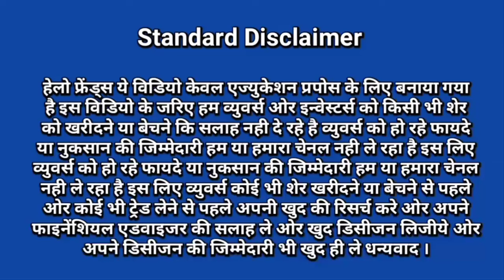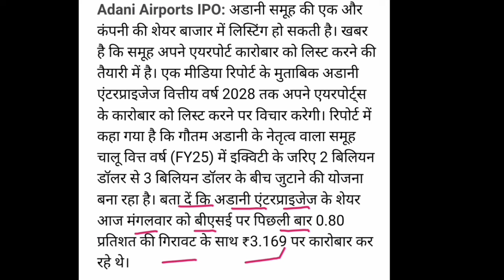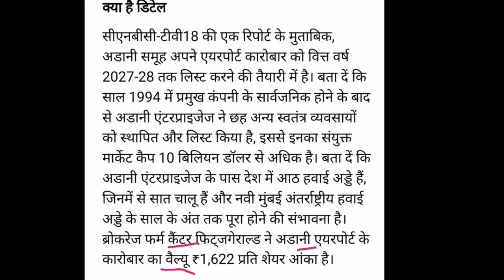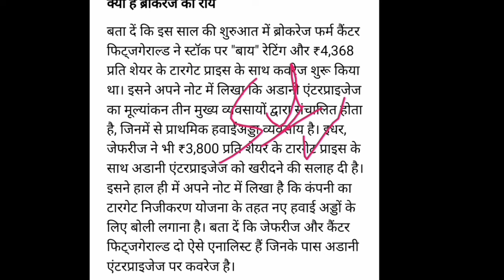Adani 💥 IPO 💥 Breaking news | adani group | adani news today | Vinay Equity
Hello friends in this video I mention about Adani 💥 IPO 💥 Breaking news
Adani news
adani share
adani group 25th annual general meeting or agm news
adani power support and resistance
adani stock
modi on adani group
congress rahul gandhi on adani group
sanghi industries share latest news

Vinay Equity

Thanks